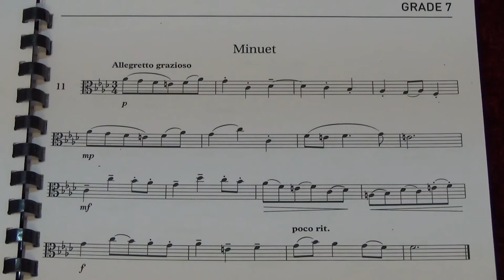Viola Grade 7 Sight Reading No 11 Allegretto grazioso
Grade 7
No. 11 Allegretto grazioso
Played by Mike Chow